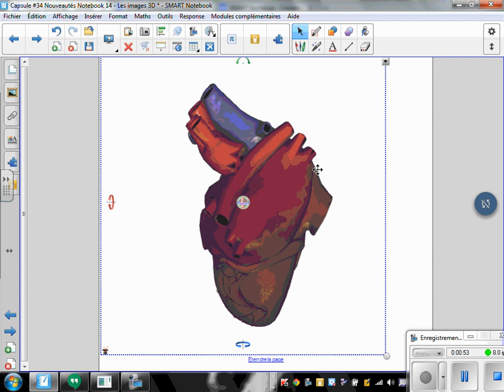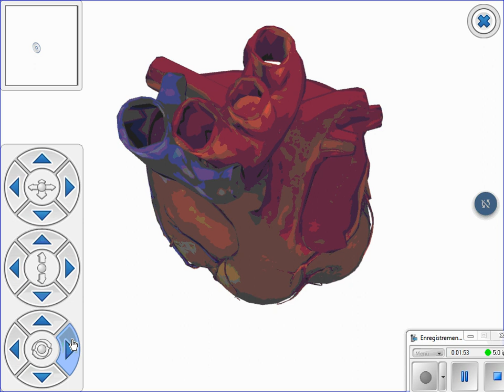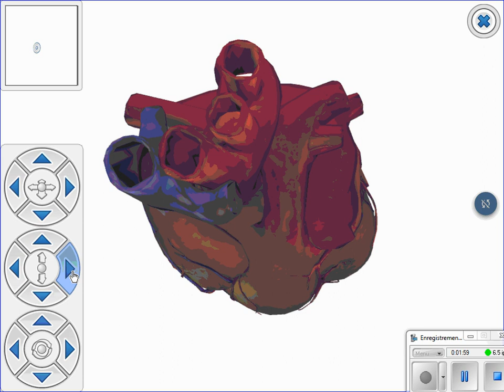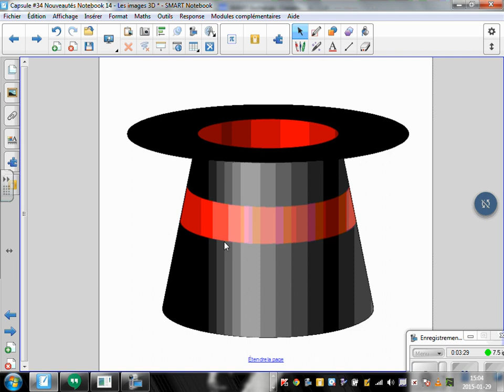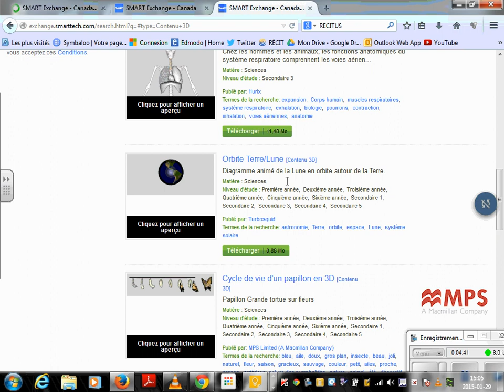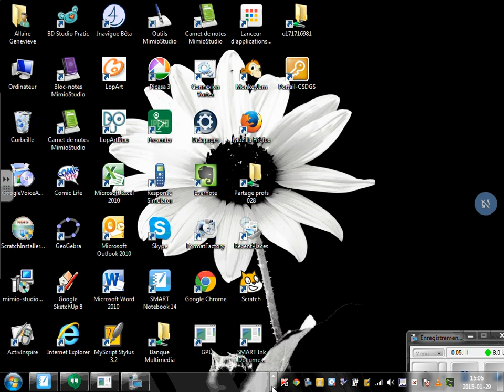CapsuleTNI #34 Les nouveautés Notebook 14 Les images 3D